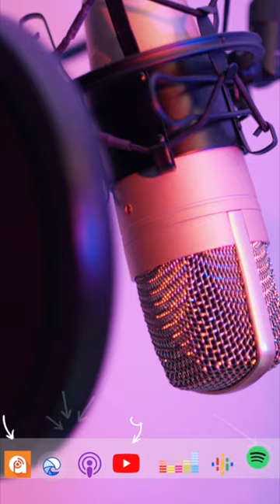Oded Kafri, une fête de la musique vraiment pas comme les autres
Oded Kafri, musicien batteur professionnel, raconte le déclic : une fête de la musique vraiment, vraiment pas comme les autres.

Ecouter l'épisode entier (un de mes préférés de par sa profondeur) ou sur toutes les plateformes de podcast.